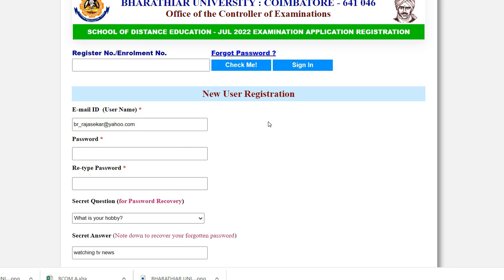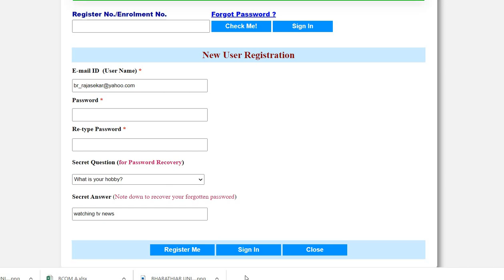Distance Education(SDE) Exam July2022|Problem in Online Apply|Bharathiar University| How to Apply|BR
Link:
Bharathiar University SDE Online Apply July 2022